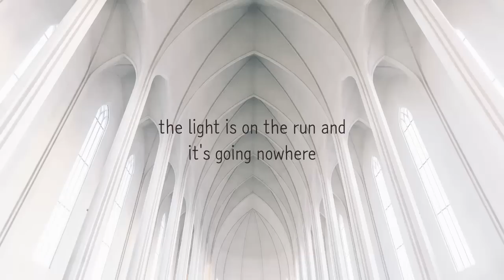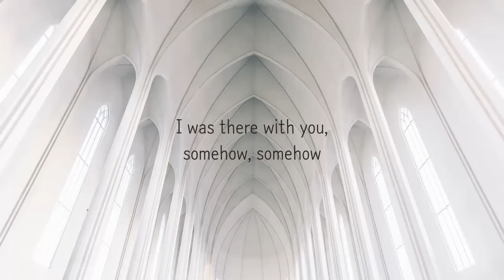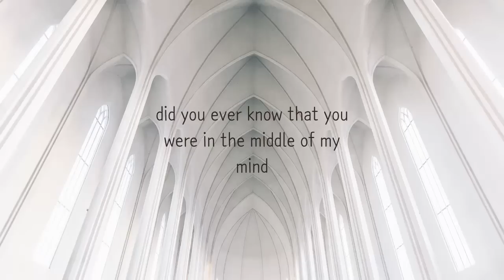Middle of My Mind | Tom Rosenthal | Lyrics ☾☀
Album | The Pleasant Trees, Vol. 2